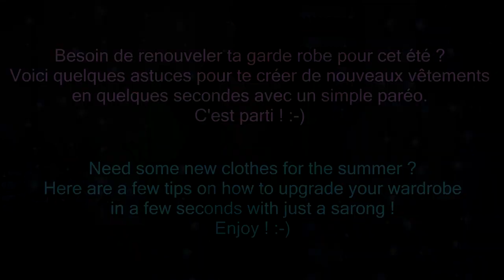☀ COMMENT NOUER UN PAREO | HOW TO TIE A SARONG - 8 different styles ☀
Les paréos utilisés dans cette vidéo viennent du site /All the sarongs used in this video come from :

Mes sites préférés :

Vous cherchez un ordinateur pas cher et un site de confiance ? Je vous recommande :

Vous recherchez un iPhone neuf à petit prix ?

Youtubeuse ? Pour avoir accès à des campagnes et recevoir des produits gratuits inscrivez-vous

Pour toute question n'hésitez pas à m'écrire par message, commentaire ou sur facebook !